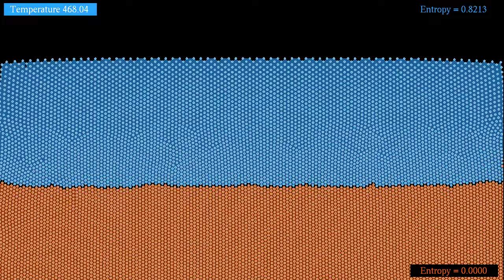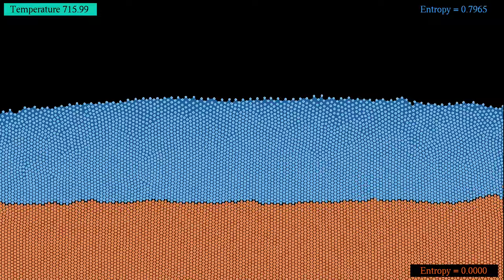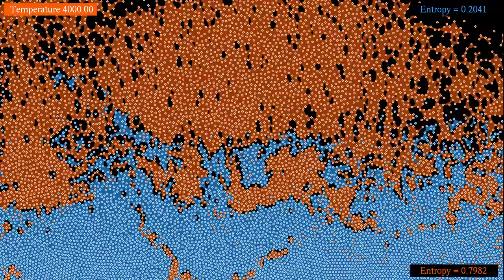A Rayleigh-Taylor instability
A Rayleigh-Taylor instability occurs when there are two layers of fluid, subject to gravity, and the upper layer has a larger density than the lower one. Here the effect is reproduced with 9870 particles interacting with a Lennard-Jones potential. Half of the particles are blue, and their mass is 10 times as large as the red particles.
The initial state is a regular arrangement, with the heavy blue particles on top of the lighter red ones. At the beginning, the particles behave more like a crystal than like a fluid, and have difficulty changing position. During the simulation, however, the temperature is increased. This results in the particles becoming more fluid. The boundary between the blue and red particles becomes unstable, and after a while, most heavy particles manage to move below the light ones. Interestingly, large clusters of particles of the same type remain throughout the process.
The entropies shown at the right are computed as follows. For each type of particle, let p be the proportion of particles in the upper half. Then the entropy is defined as -p*log(p) - (1-p)*log(1-p). This quantity is minimal, with value 0, when p is 0 or 1, and maximal when p = 1/2, where it has value log(2). The figures indicate the entropy divided by log(2), which has 1 as theoretical maximum.
Time lapse: 0:00
Slow motion: 0:46